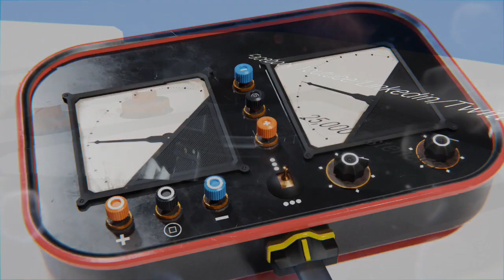This Week in Hospitality Marketing Live Show 348 Recorded Broadcast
Topic -- " Marketing HR, the New Job "